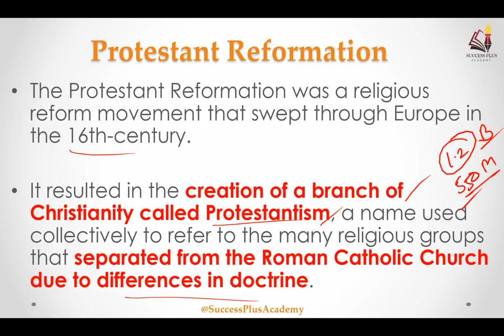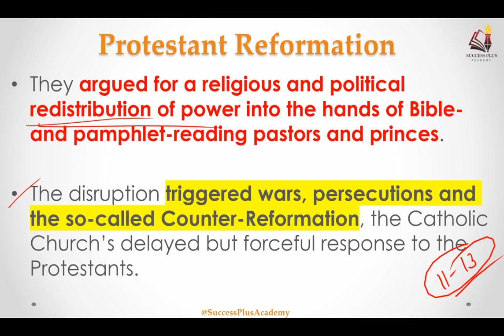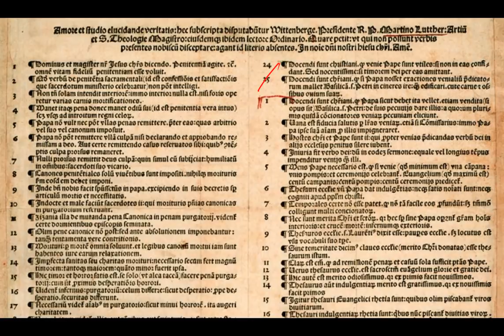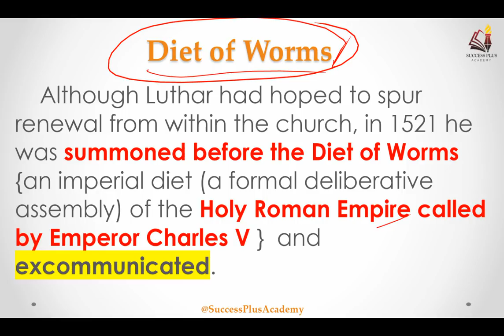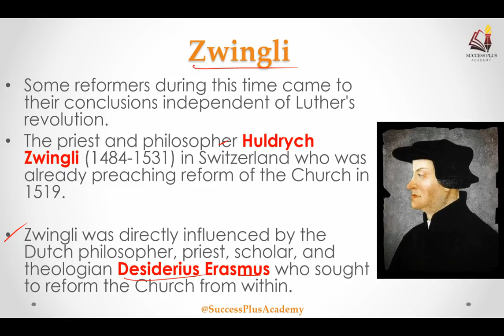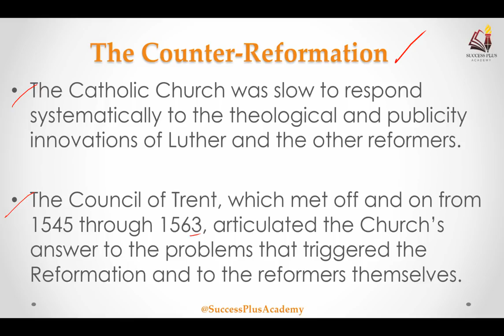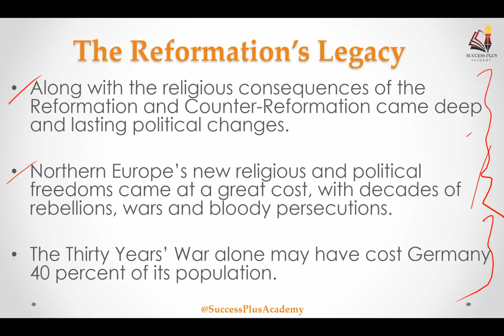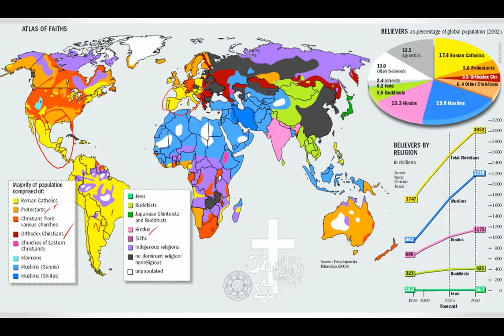The Protestant Reformation, Religious reform movement in Christianity in 16th century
The Protestant Reformation was a religious reform movement that swept through Europe in the 16th-century.
It resulted in the creation of a branch of Christianity called Protestantism, a name used collectively to refer to the many religious groups that separated from the Roman Catholic Church due to differences in doctrine.